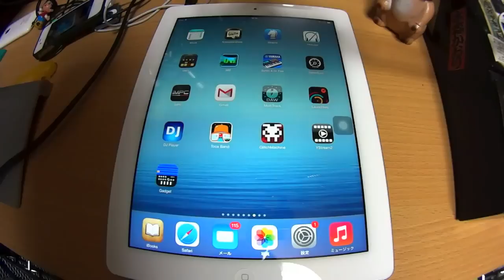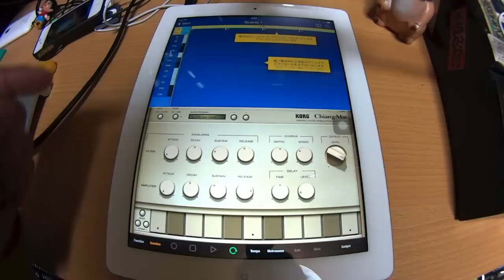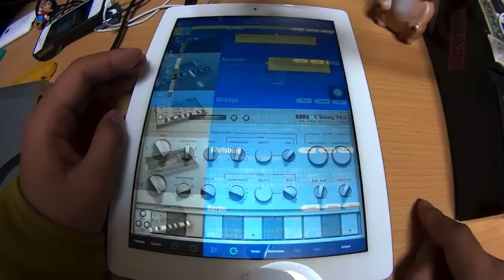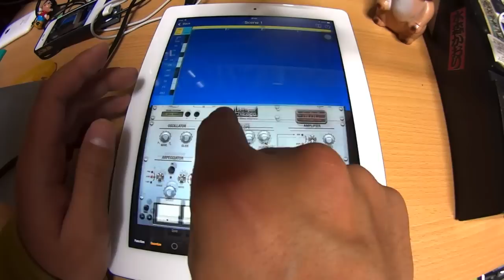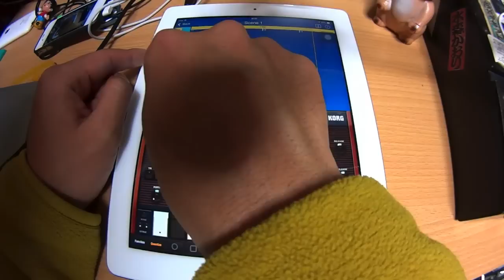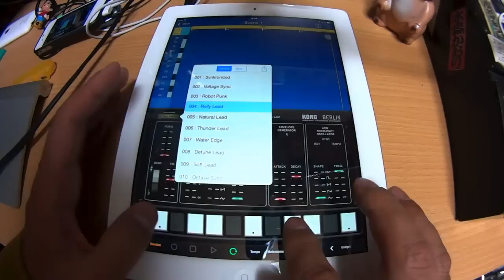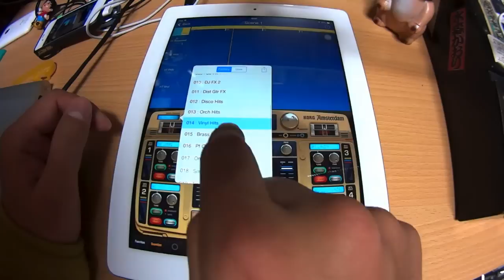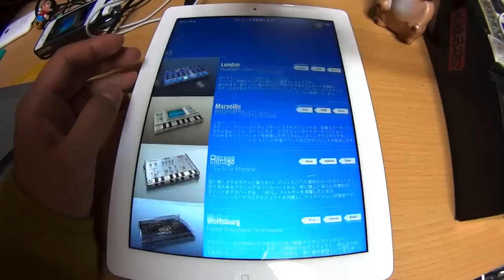KORG Gadget for iPad は素晴らしかった。初触りの動画とレビュでござい。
解説記事BLOGはこちら。